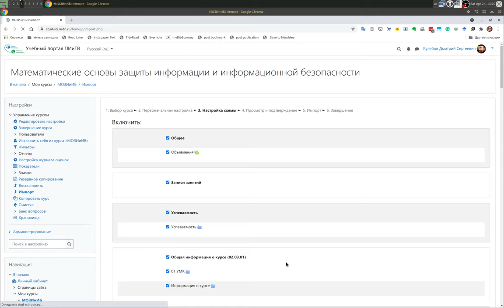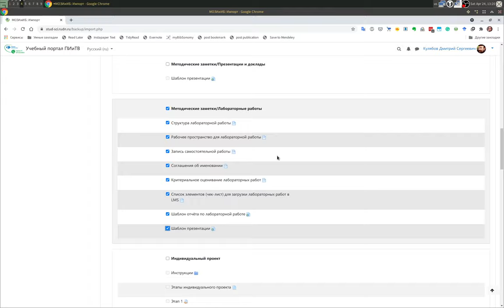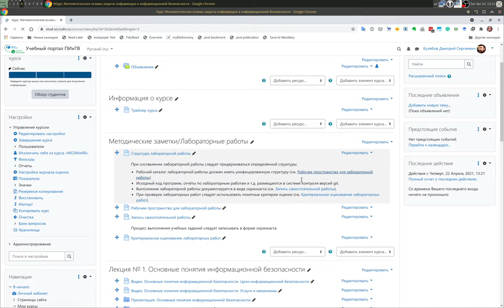Moodle. Импорт элементов из другого курса